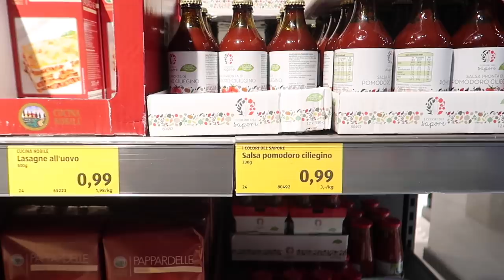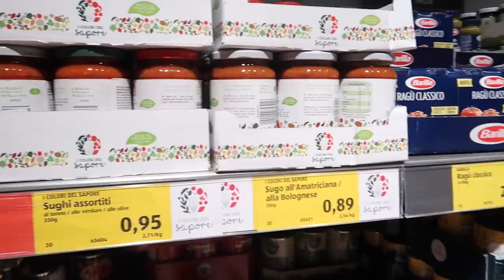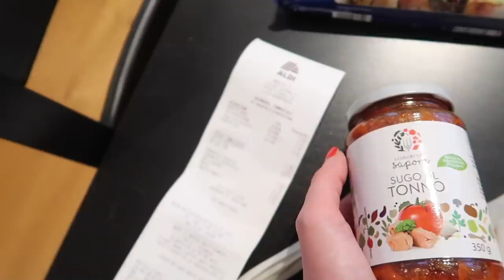MANGIO PER 24 ORE SOLO CON 1 EURO!!!!!!